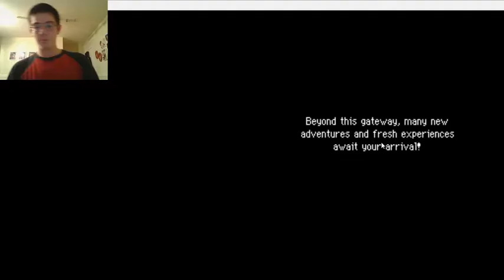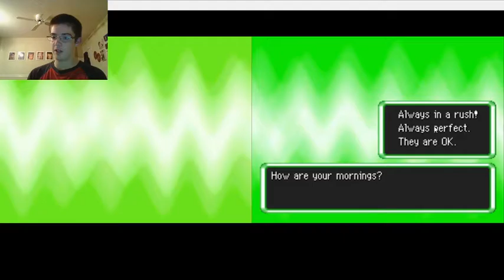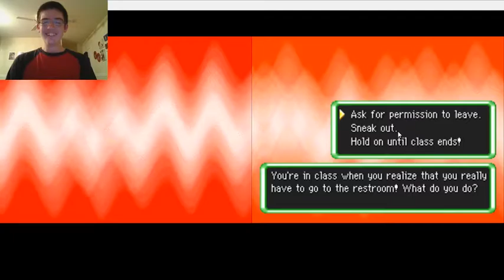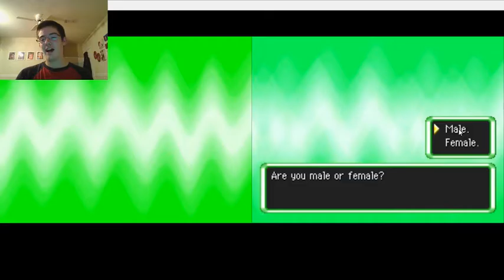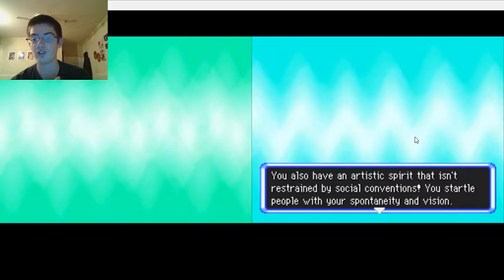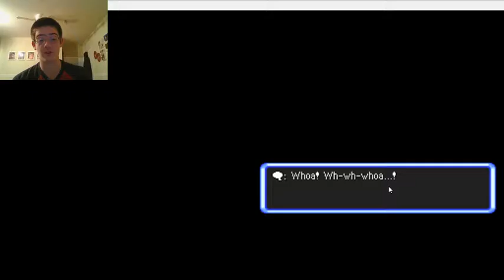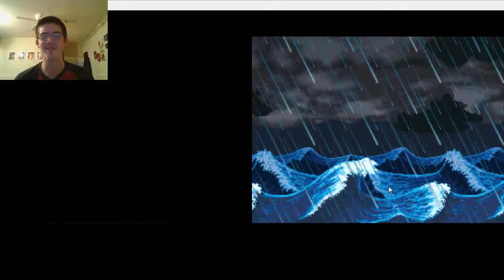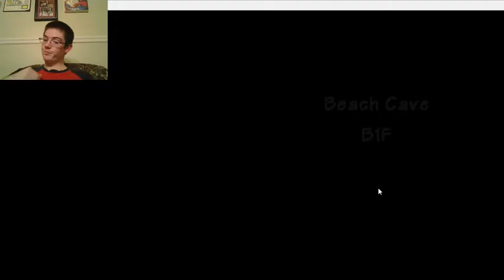Pokemon Mystery Dungeon: Explorers of Sky---Part 1